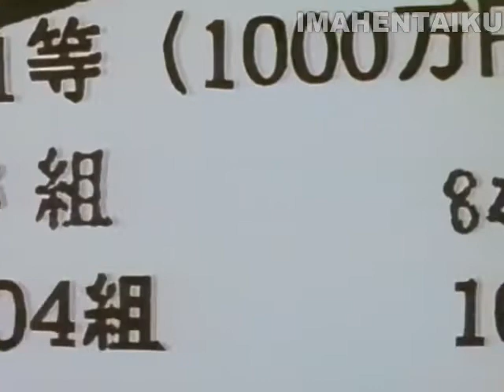Onizuka invite all students to Okinawa for free | Great Teacher Onizuka (1999)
Unforgettable OLD ANIME: GTO/Great Teacher Onizuka

Synopsis:

Onizuka is a reformed biker gang leader who has his sights set on an honorable new ambition: to become the world's greatest teacher... for the purpose of meeting sexy high school girls. Okay, so he's mostly reformed.

However, strict administrators and a class of ruthless delinquents stand between Onizuka and his goal and they will use any means, however illegal or low, to drive the new teacher away. Perfect, because Onizuka's methods won't be found in any teaching manual; he cares about the difference between legal and illegal activities about as much as he cares for the age difference between himself and a high school girl.

So get ready for math that doesn't add up, language you'd be slapped for using, and biology that would make a grown man blush... unless of course, you're the Great Teacher Onizuka.

Anime series directed by Noriyuki Abe
Studios: Studio Pierrot

IMAHENTAIKU CHANNEL
Reliving old anime that makes us laugh and brought us joy
in the past. Reliving our old memories thru this animes.
IMAHENTAIKU Channel is create for reproduce our joy and
excited to this old anime that become part of our lives.

BE U{DATED with IMAHENTAIKU:
Follow IMAHENTAIKU on FACEBOOK: /imahentaiku
Follow IMAHENTAIKU on INSTAGRAM: /imahentaiku

Category
Film & Animation